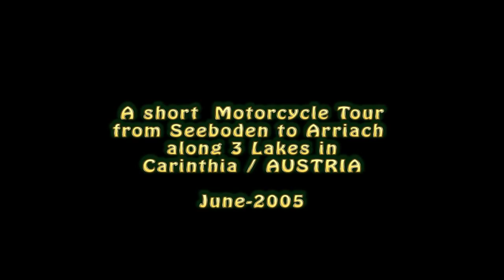A short Motor Cycle Tour in Carinthia/AUSTRIA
A short motorcycle trip along 3 lakes in Carinthia/AUSTRIA from Seeboden at Lake Millstaettersee  alongside  Lake-Feldsee and Lake -Afritzersee to  Arriach  a small village in the mountains in June-2015.